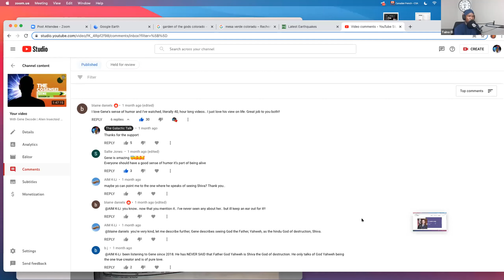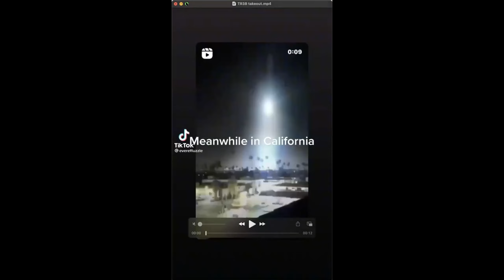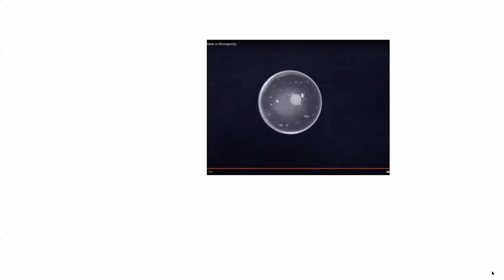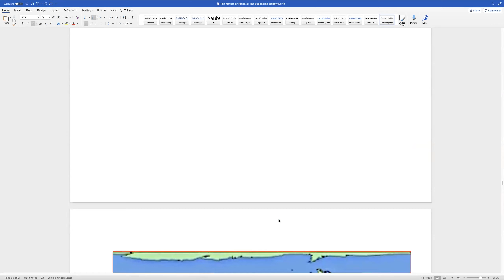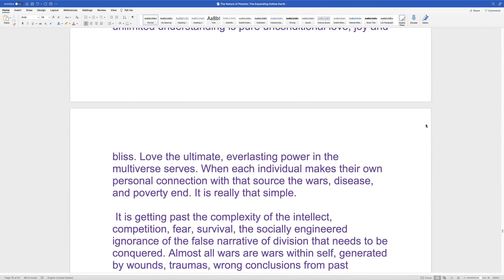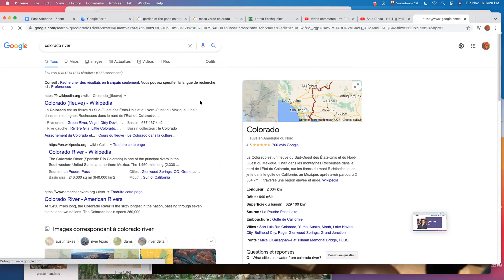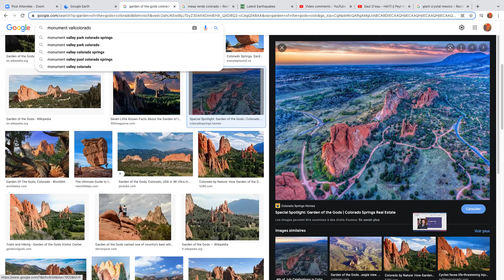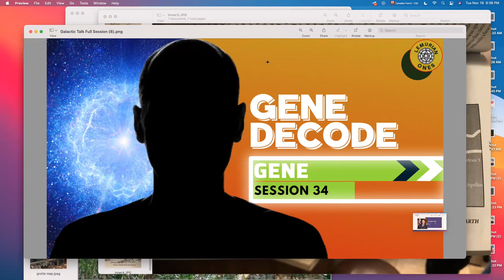Taino with Gene Decode on DUMBs and underground cities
Learn underground cities, how to spot deep military underground bases & learn mystical sites in Colorado with the explanation of Gene Decode.

It was originally aired on The Galactic Talk in 2021.

 history channel gene decode taino dumbs taino with gene decode galactic talk taino the galactic talk gene decode with taino the galactic talk podcast